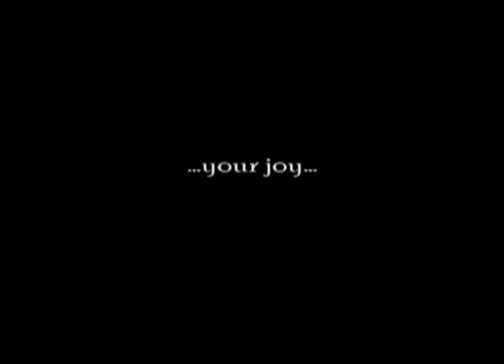Heir Abhorrent (sample)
Amateurish self-made video to accompany a circa 30 second sample of the song Heir Abhorrent.

Guitar solos are divisive but I think this song should have one and this sample is taken from the place where that solo should be. The main riffs for this song date back to early 2000s when i fancied myself more as a drummer.